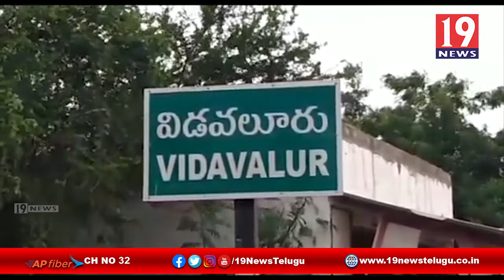మృత్యువడికి దగ్గరవుతున్న నన్ను కాపాడండి-ఆసుపత్రులు లాక్ డౌన్ తో రోగి వేదన-నెల్లూరు జిల్లా విడవలూరు